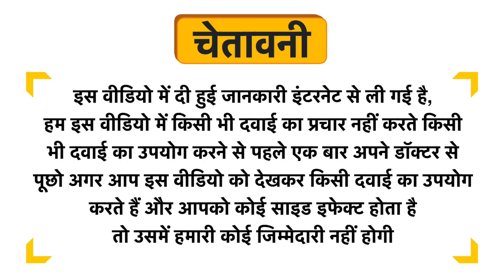Mirah Belle Hand Rub Lemon with Vitamin E Sanitizer Uses in Hindi | Side Effects | Review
Mirah Belle Hand Rub Lemon with Vitamin E Sanitizer Uses in Hindi | Benefits | Side Effects | Dose